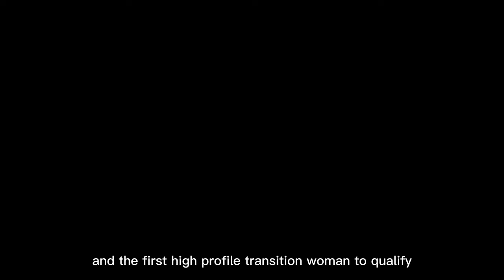Most Beautiful Transgender Athlete in the World 2023